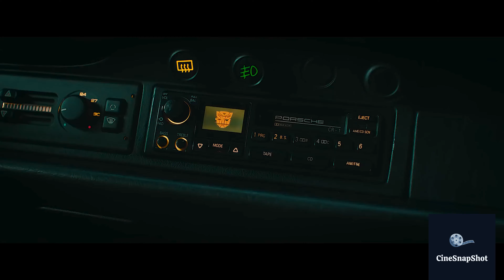Calling All Autobots scene - TRANSFORMERS 7 RISE OF THE BEASTS | 4k Clip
Calling All Autobots scene - TRANSFORMERS 7 RISE OF THE BEASTS